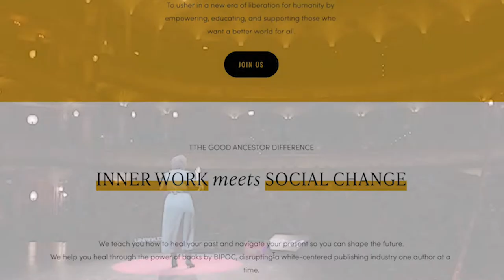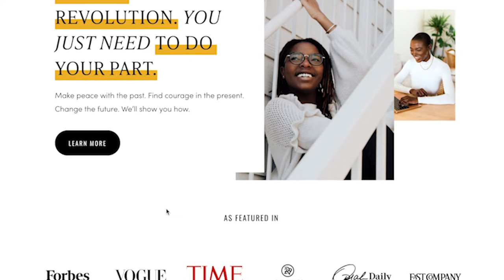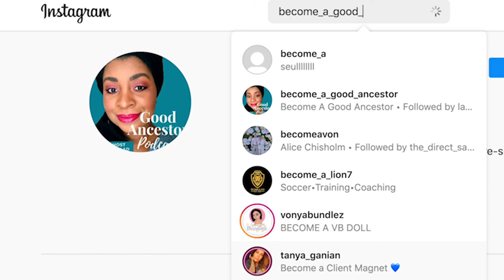Ep003: In Every Mirror She's Black with Lolá Ákínmádé Åkerström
What does your mind conjure when thinking of home? How does that feel?

In this episode, Layla Saad interviews Lolá Ákínmádé Åkerström, an award-winning visual storyteller, international bestselling author, and travel entrepreneur.

Together they explore:
- Immigration and the meaning of home as people living outside their country of origin
- The privilege of individuality and the multidimensionality of Black womanhood
- The experience of being Black in Sweden (and other white-majority countries)

Lola’s debut fiction book, In Every Mirror She’s Black published by Sourcebooks Landmark is our June 2022 selection in the Become A Good Ancestor book club

“Regardless of Kemi’s background or Brittany’s background or Muna’s background, the first thing you see is the color of their skin, their Blackness. But as you read the book you see that all three women have really nothing in common, they’re very different individuals. And that’s the point of the book: to show this multidimensionality to Black womanhood.”
--- Lolá Ákínmádé Åkerström, Episode Three, The Become A Good Ancestor Podcast

- Follow Lolá Ákínmádé Åkerström  -

- Join the Become a Good Ancestor Community -

- Follow Layla Saad -